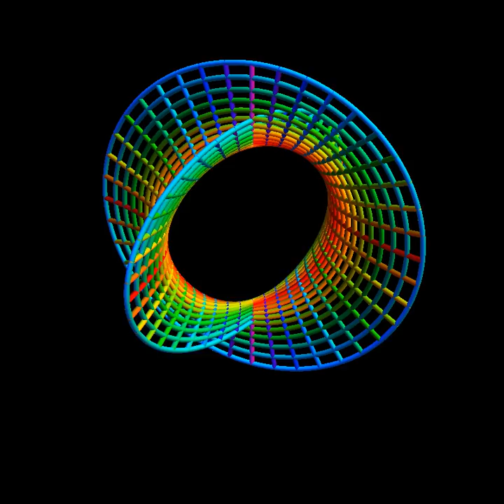Calabi Yau Manifold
Simplest case of a Calabi Yau manifold. Built in Mathematica so that it could be printed in a 3D printer. The manifold has a parameter which is changed. In the same time the manifold is rotated in space. Background music is from Grieg's Arabic Dance.